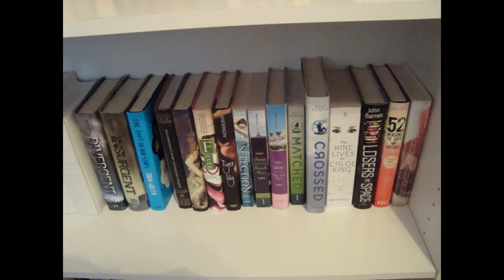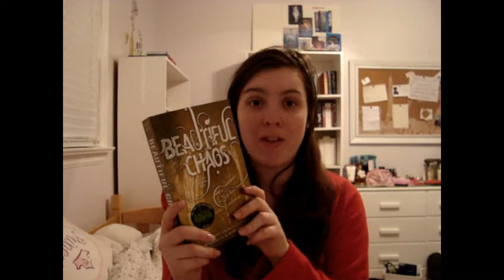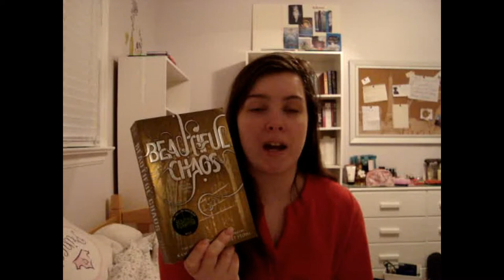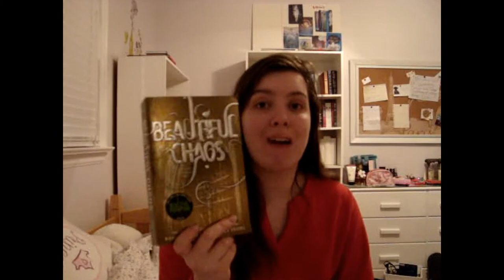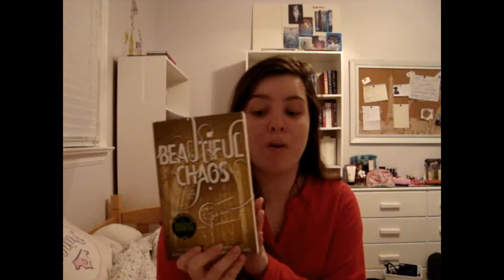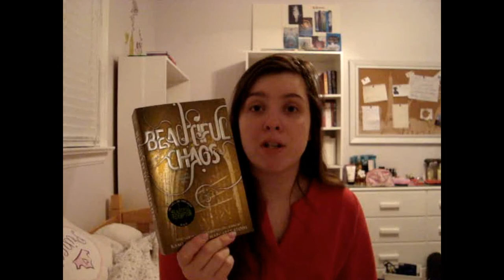Book Review: Beautiful Chaos By: Kami Garcia and Margaret Stohl